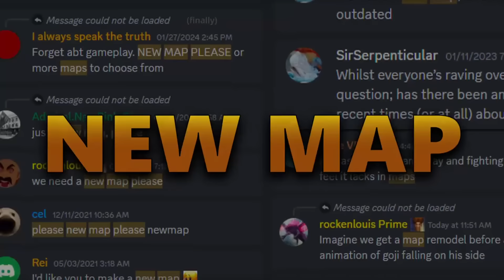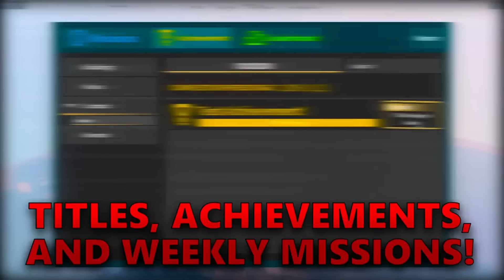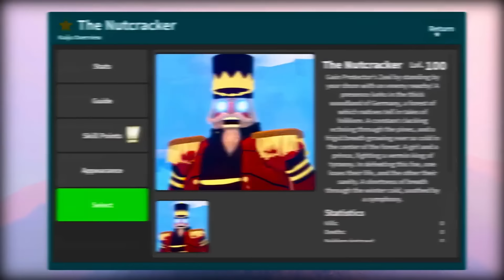KAIJU UNIVERSE IS RETURNING!! The Good and Bad News...